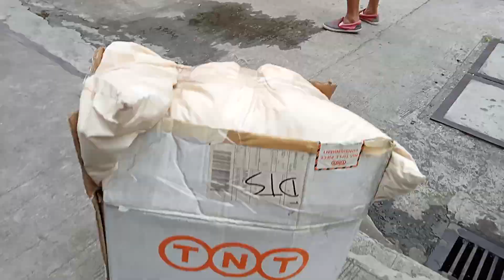uwe na kami anckle konti lang ukay ukay nmin